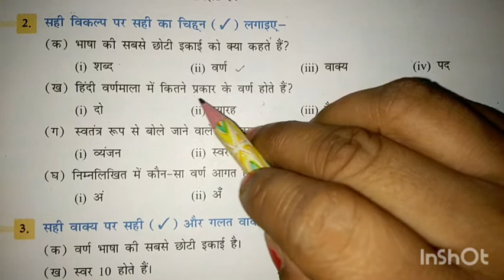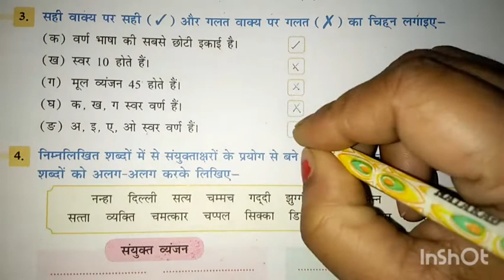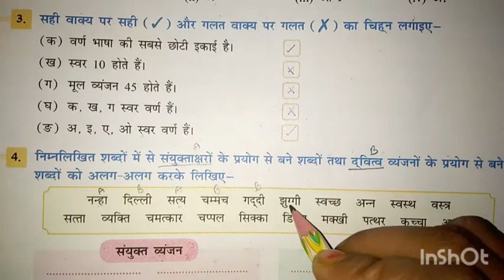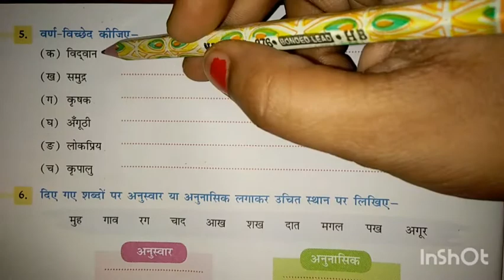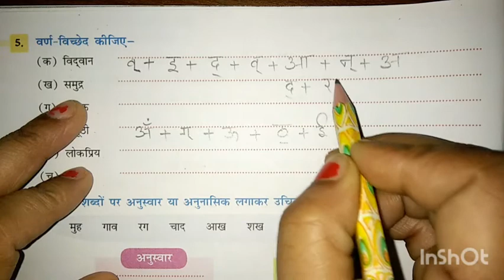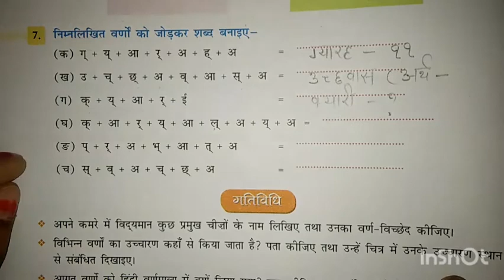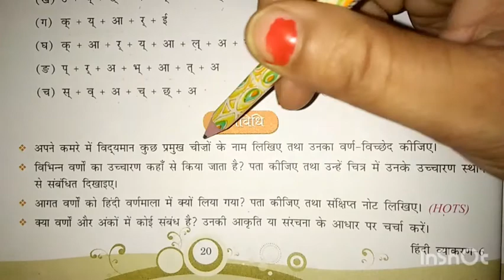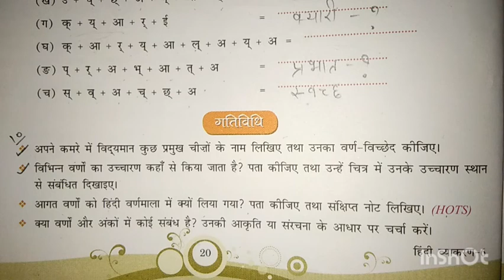Hindi grammar II chapter 2.5 II class 6 II वर्ण विचार II अभ्यास माला